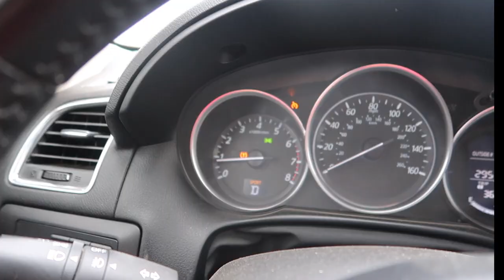RAINY DAY (GONE RIGHT)!!!!